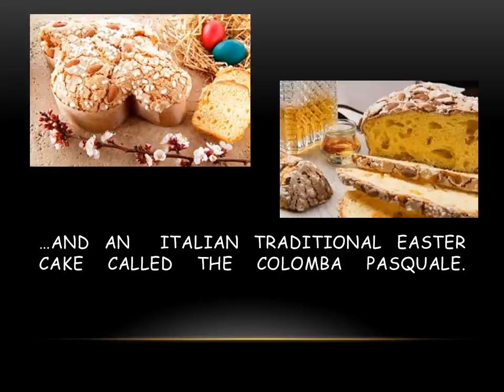EASTER TRADITIONS IN CASTELLI CALEPIO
Video presentazione sulle tradizioni pasquali prodotto da alunni della Scuola Primaria di Castelli Calepio-Cividino.